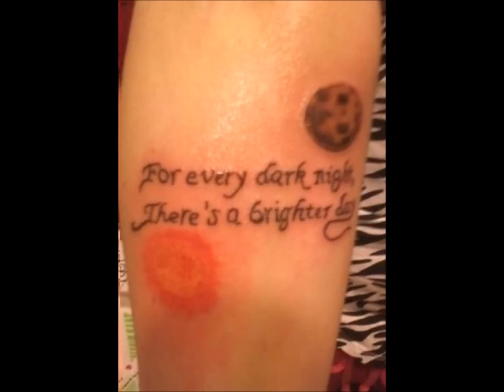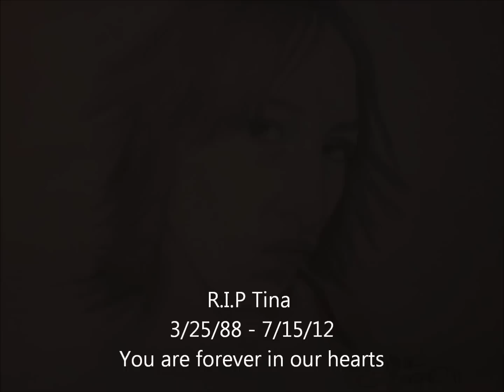Tina Enstad Memorial Video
This is a memorial video for Tina Enstad, she was my best friend and loved by many many people. Tina was involved in a motorcycle accident on 7/7/12 and recieved severe head trama, she was born on 3/25/88 and passed away on 7/15/12. R.I.P. Tina, we love you SO much!!!